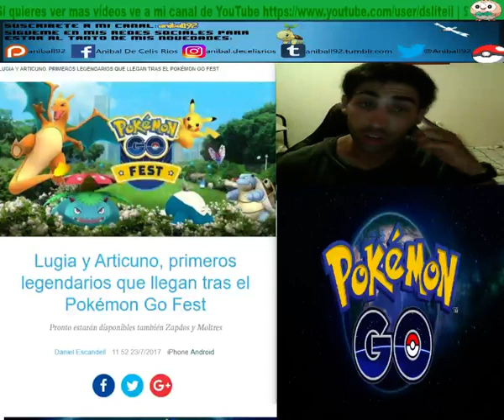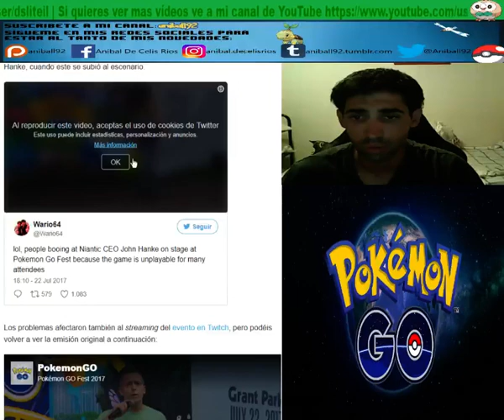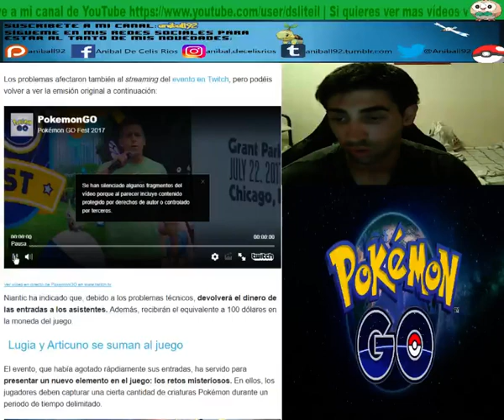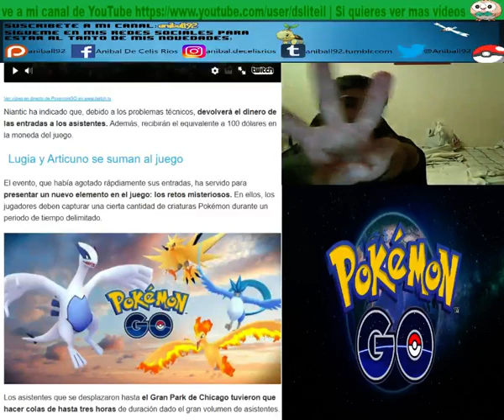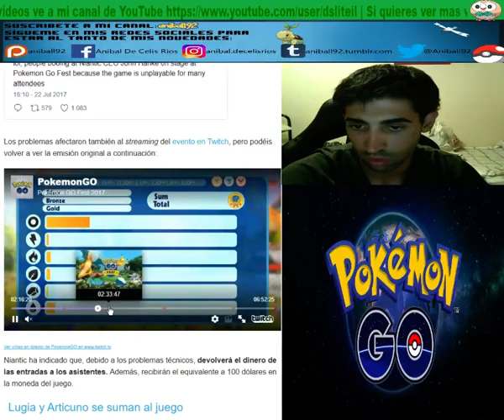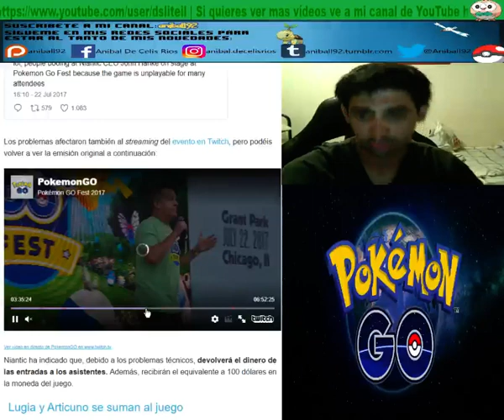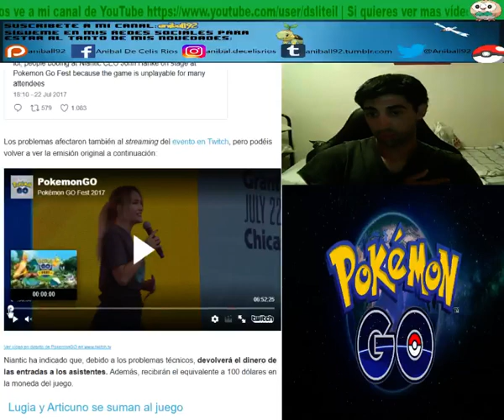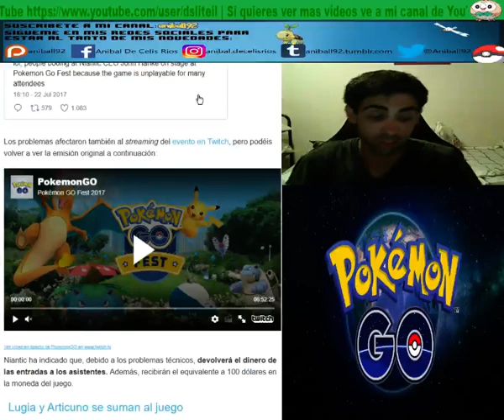¡LUGIA Y ARTICUNO PRIMEROS LEGENDARIOS QUE LLEGAN TRAS EL POKÉMON GO FESTIVAL!